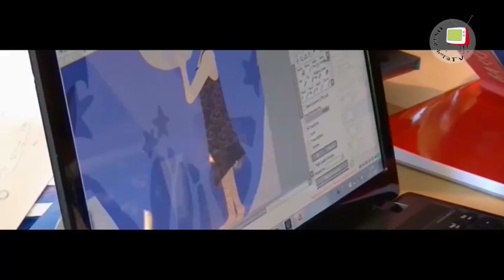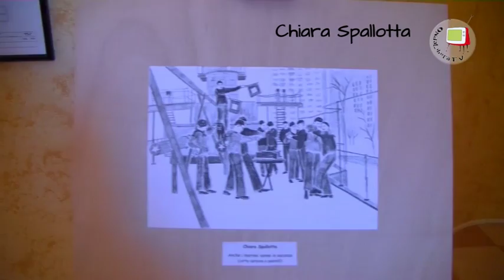San Costanzo - giornata della creatività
Il progetto Esprimarte, nato per promuovere la conoscenza dei giovani talenti artistici marchigiani, conclude il suo percorso con una giornata a San Costanzo dedicata alle arti. La Giornata della Cretività si è svolta il 7 maggio 2016 e ha visto opere e performance grafiche, teatrali e musicali di giovani: Giulia Bellucci, Arbitri Elegantiae, Chiara Spallotta, Luca Di Sciullo, Maria Stella Rossi, Giulia Felici, Luca Zanarelli, Marta Gramaccioni, Barbara Francolini, Luca Profili e Daniele Gamberoni.